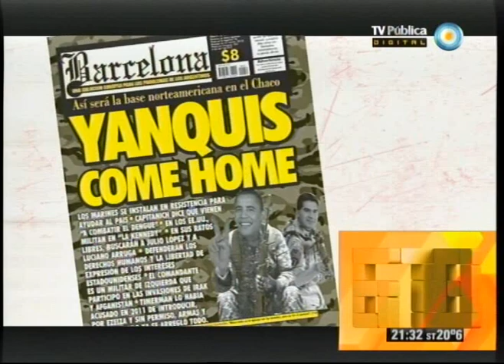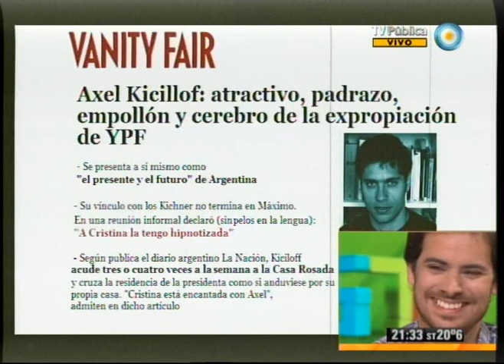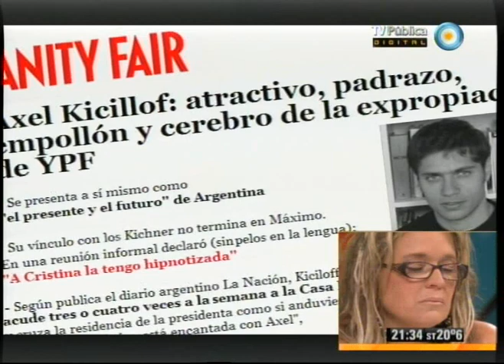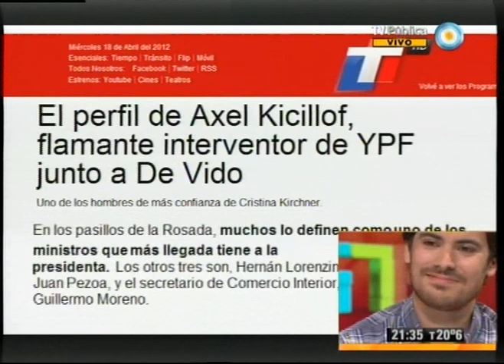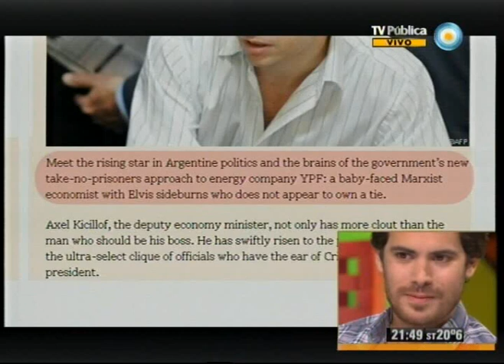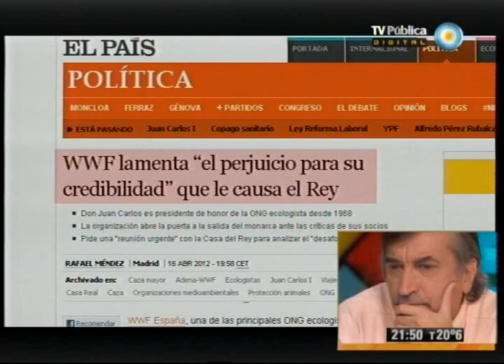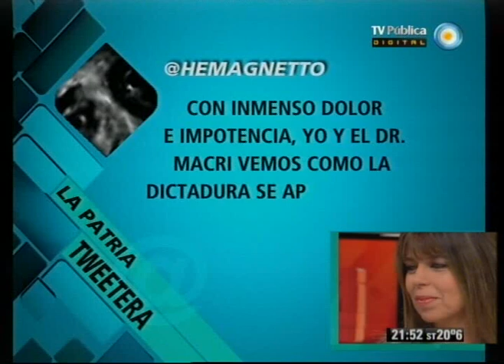678 - 18-04-12 (2 de 3)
Masivo apoyo a la recuperación de YPF y la reacción de los medios dominantes españoles. El tendencioso informe de TN sobre las repercuciones de la recuperacón de YPF. Los medios españoles se alimentan de Clarín; y la patria tweetera.